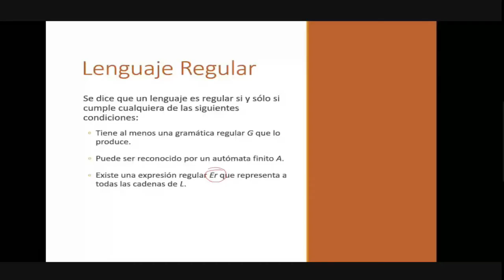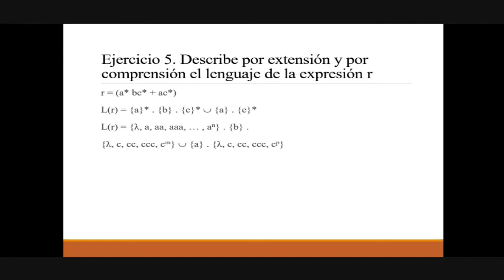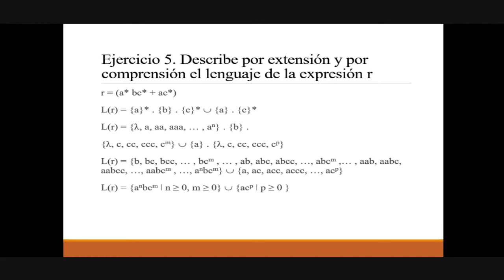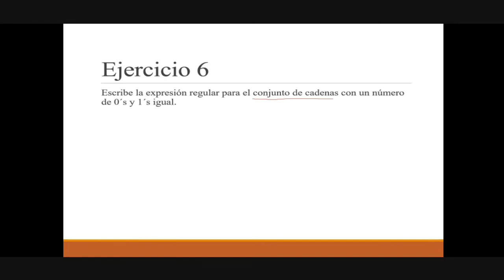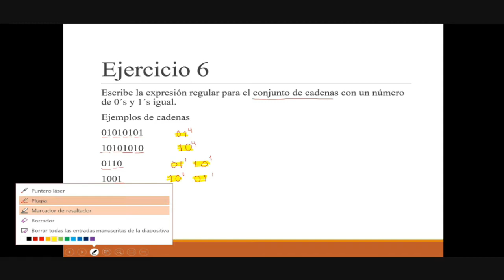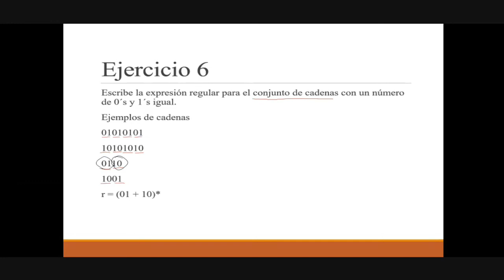Expresiones regulares y lenguajes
Ejercicios de expresiones regulares y lenguajes